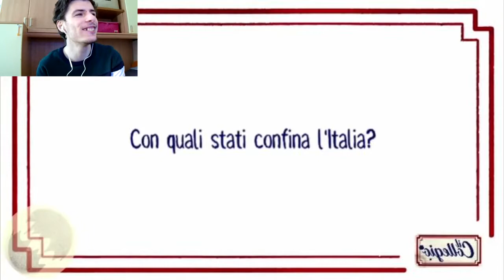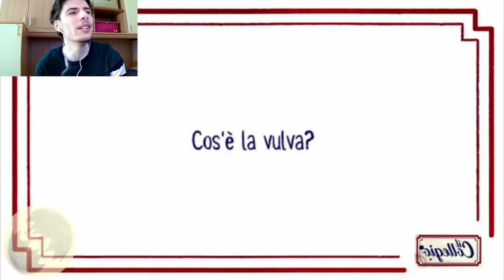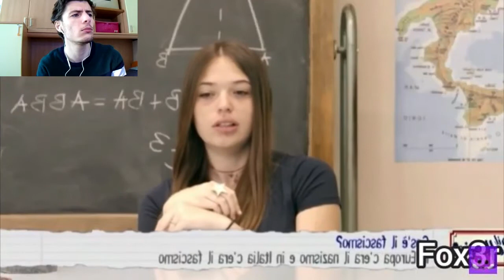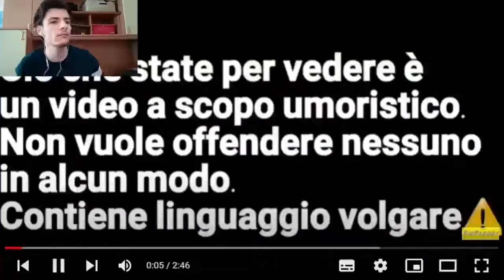BENVENUTI NELLA GIUNGLA! - Reaction Alle YTP Collegio 6 #1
Ecco a voi la reaction alle YTP de @ilcollegio 6!

Rogue Energy è progettato per essere l'ultima bevanda energetica da gioco. Zero zucchero, zero riempitivi, 5 calorie, ricco di vitamine essenziali e ricco di nootropi che migliorano il cervello a livelli ottimali. Passa a un marchio di bevande da gioco più efficace, dal gusto migliore, dalla miscelazione migliore.